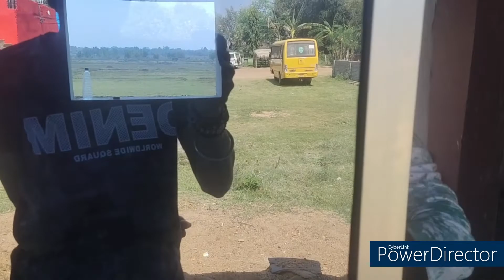DAILY BLOG -- OURS SCHOOL/HOSTEL BRIGHT ANGEL KA DINNING ND KITCHEN KAAM COMPLETE HUA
DOMPLETION OF MY SCHOOL KITCHEN CUM DINNING FOR STUDENTS ND STAFFER